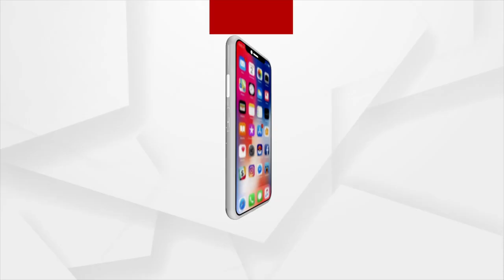ସୁବର୍ଣ୍ଣପୁର ସହରରେ ପାଳିତ ହେଉଛି ହରଗୌରୀ ଯାତ୍ରା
ଓଡିଶାର ବିଭିନ୍ନ ସ୍ଥାନରେ ପାଳିତ ହେଉଥିବା ଯାନିଯାତ୍ରା ମଧ୍ୟରୁ ସୁବର୍ଣ୍ଣପୁର ସହରରେ ପାଳିତ ହେଉଥିବା ହରଗୌରୀ ଯାତ୍ରାର ଏକ ସ୍ୱତନ୍ତ୍ରତା ରହିଛି । ସହରରେ ବାସ କରୁଥିବା ତେଲୁଗୁ ବା ଢେରା ସମ୍ପ୍ରଦାୟ ଦ୍ୱାରା ପାଳିତ ହେଉଥିବା ଏହି ଯାତ୍ରାକୁ ତେଲୁଗୁ ଭାଷାରେ ଗୌରାମ୍ମା ସାମ୍ରାଲୁ ମଧ୍ୟ କୁହା ଯାଇଥାଏ ।